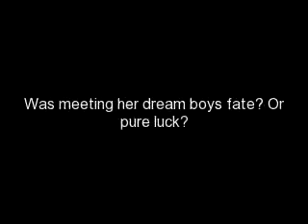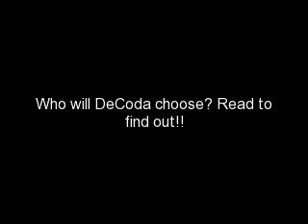Pure Luck? Or Fate? {Episode 33}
JB-Cody? What Happened Last Summer?
Lynda-Oh. The Police Are Coming For A Gay Singer. Well Done.
Cody-Shut It. And Biebz. It's Nothing.
Lynda-Might As Well Tell Him, Babe.
Cody-I Can't. We Swore We Wouldn't Tell, Lynda.
Lynda-MELYNDA! And I Had My Fingers Crossed.
Cody-Gawsh! You Can't Tell Him!
Lynda-Then You Tell Him, Babe. Tell Him Or I Will. And I'll Make It Seem Worse Than It Truely Is.
Cody-Fine. I'll Tell Them. And Biebz. I Wouldn't Blame You If You Didn't Speak To Me Ever Again. At The Moment. Only I, Lynda, Rain, Christy, And Chazzy Know. *Takes A Deep Breath* This Is What Happened.
FLASHBACK
Chaz-Cody. Meeting Time!
Cody-Can't. Sorry. My Aunt Grounded Me.
Chaz-I Thought You Lived With Your Parents?
Cody-I Do. They Are Gone And Lynda Has Decided To Come Babysit Us.
Chaz-That Sucks.
Cody-Yeah.
Chaz-Meet Cha At The Rock Wall At Midnight.
Cody-Ugh. Fine.
Chaz-Good Girl.*Hangs Up On The Phone*
Lynda-Babe! Why Are You On The Phone? You're Grounded. Now Get down Here And Make Us Dinner.
Cody-*Sighs* Coming! *Runs Downstairs*
Lynda-*Smacks Cody 'Cross The Face When She Comes Down* Your Sis, Cali, Is At Her Friend's House. So I'm Taking You To My Friends Party. Get Dressed. Nice. Now.
Cody-I'm Going. I'm Going.
Lynda-*Smakcs Her Again* Shut Up.
Cody-Shutting Up. *Face Is Turning Blood Red Where She Was Slapped*
Lynda- Good.
Cody-Alright. *Sprints Upstairs.*
Lynda-Wait! I'm Chosing Your Outfit!.
Cody-Ugh. Fine!
**2 HOURS LATER**
Cody-I Look Horrible.
Lynda-Slaps Her Again*
Cody-Shutting Up.
THEY GO TO THE PARTY.
Lynda'sFriend-Beer Lynda?
Lynda-Yes. And Give Cody A Bottle Too. She's Gunna Get Drunk Wether She Likes It Or Not.
Cody-What? I Aint Getting Drunk.
Lynda-Yes Ya Are.*Forces Her To Drink The Bottle*
Cody-*Gets Drunk*
Lynda-She's Good Now.
Cody-More Beer Please!!
Lynda-She's More Addicted Than I Was The First Time! *Smiles*
Cody-Hey Melynda!
Lynda-What, Ya Brat?
Cody-Come To The Living Room With Me. I Met A Guy. Come Meet Him.
Lynda-I'm Coming.*Follows Her And Sees George, Lynda Younger Brother. He's Drunk Too*
Lynda-Cody. That's Your Uncle.
Cody-I Don't Care. *Goes Up To Him And Starts Kissing Him*
2HOURS LATER
Cody-Lynda! Come Here!
Lynda*Comes To The Living Room* What?
Cody-I Had A Knife And. I. Sorry.
Lynda-You Killed George? What The Heck? *Grabs The Knife AndTaclkes Cody* I'll Kill YouJerk!
Cody-I Was Drunk! I Didn't Mean Too. He Tried To Rape Me! It Was Self Defense.
Lynda-I Don't Care.
Cody-*Takes Other Knife* Sorry Mel. I Have Too. *Puts Knife Into Lynda's Stomach As Lynda Pulls The Other Knife Back*
Lynda-*Shocked, Drops The Knife In Her Hand*
Knife-*Hits Cody's Shoulder Pinning Her To The Floor*
Cody-*Screams*
I Regret That. Cuz I Killed Lynda's Baby That Night. My Own Little Cousin. She Can't Have Children Now.
Everyone-*Shocked*

PAYCE!!